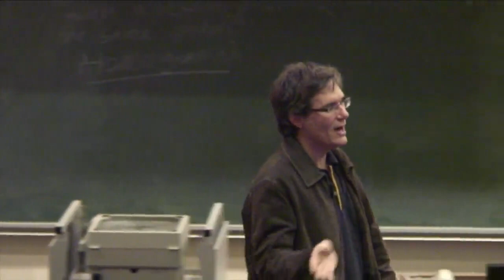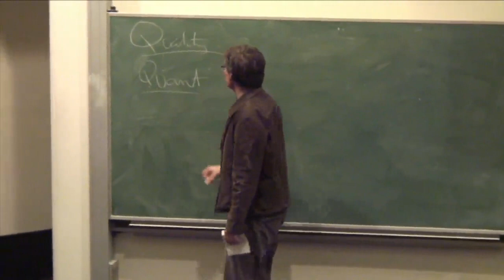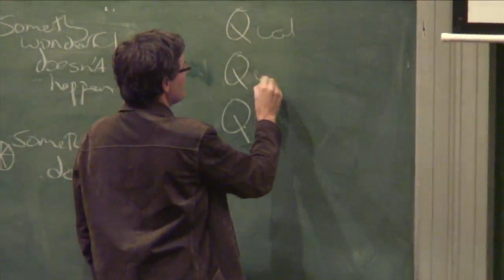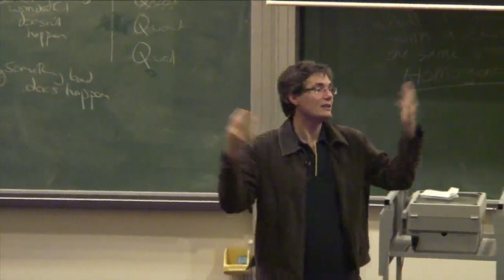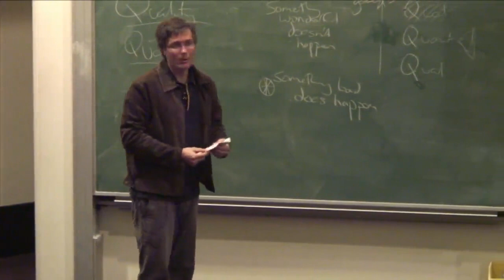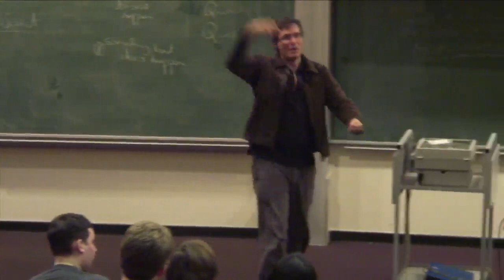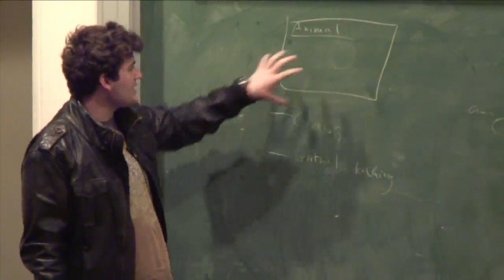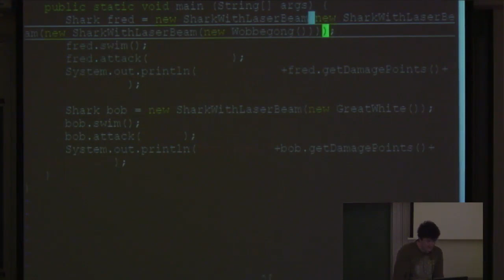CS3 lecture 39: Qualitative vs Quantative - Richard Buckland (draft) UNSW COMP2911